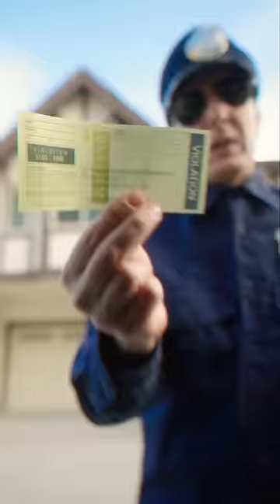Don’t Pay Your Speeding Tickets!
⭐ Become a member of THE INNER CIRCLE to get exclusive perks⭐